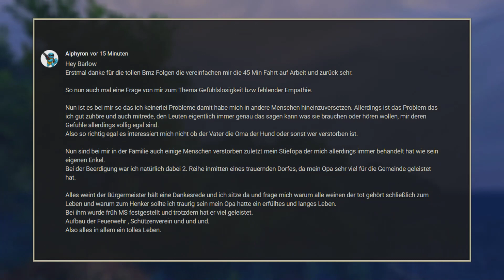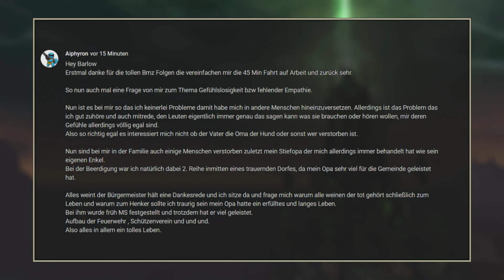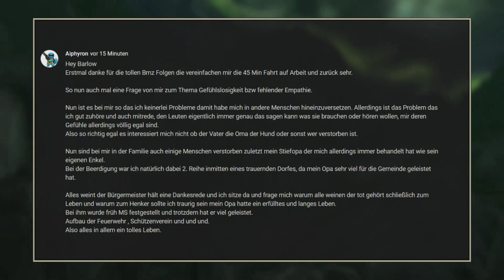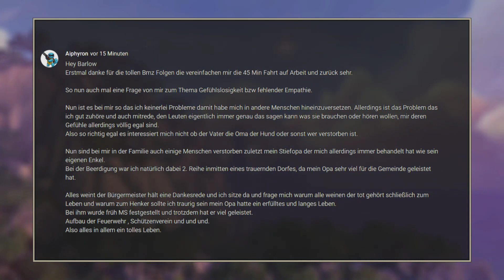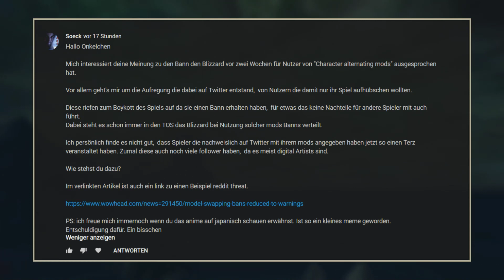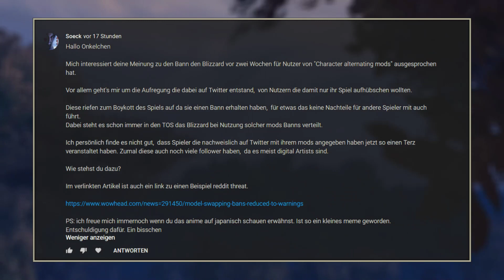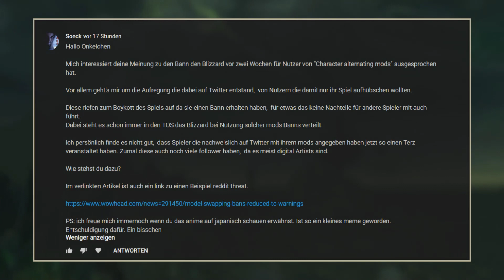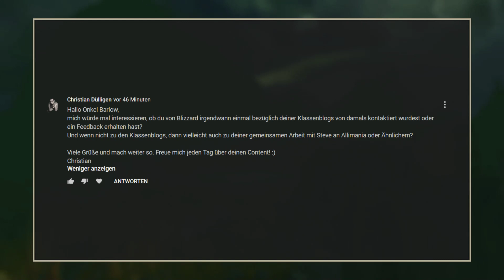BMZ #582: Trauer, Bannwelle, Blizzard und die Klassenblogs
00:00:13 Trauer, 00:10:13 Bannwelle,  00:17:57 Blizzard und die Klassenblogs